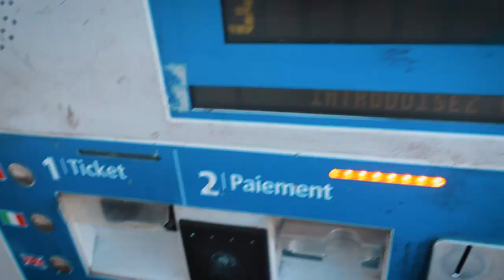HILARIOUS WRAP SLAP CHALLENGE!! (LEAVING ANNECY ON OUR WAY TO A NEW COUNTRY!)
HILARIOUS!! Wrap, slap challenge!! Leaving the beautiful Annecy in France today on our way to a brand new country! Saw this challenge on Facebook and HAD to repeat it with a few left over wraps we had from a camping cook out dinner we had today!!

Rainbow nuts & bolts
Grocery Food Set
Hide & Seek Eggs
Leapfrog Kettle Set
Leapfrog Picnic Basket
Leapfrog Cooker
Bright Starts Balls
Jolly Baby Book

We are Dad (Chris), Mum (Sarah), Isabelle (aged 16), Esmé (aged 13), Isla (aged 10), Jace (aged 3), Mila (aged 10 months) and Prinny our little Poochon Pup. We are a family that is all about home school and travelling the world making memories! Based in the north of England, UK! Travel is our passion and after years of International plane travel we self converted a Mercedes Sprinter van in 2021. Now we now live for our vanlife adventures!

What we use to make these videos:

Sarah’s camera
Chris’s camera
Main vlogging lens
Second low light vlogging lens
Main zoom lens
Ultra wide angle lens
GoPro water action camera
Main Drone
Second Drone
Main tripod
Hand held tripod
Second hand held tripod
Hand held phone camera gimbal
Main camera gimbal
Airplane window suction camera mount
GoPro handle tripod
GoPro 360 camera selfie stick
Camera Memory card
External storage for footage
Mac book